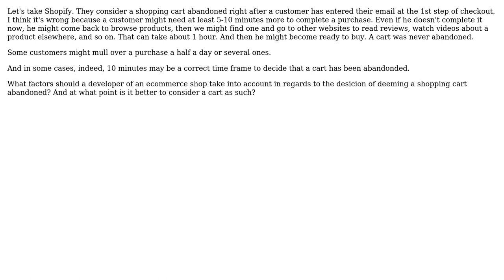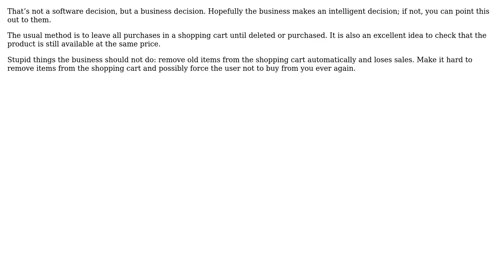Software Engineering: At what point a shopping cart can become deemed abandonded? (3 Solutions!!)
Software Engineering: At what point a shopping cart can become deemed abandonded?

With thanks & praise to God, and with thanks to the many people who have made this project possible! | Content (except music & images) licensed under CC BY-SA | Music | Images & others | With thanks to user goja3318 user gnasher729 user Ewan user Bogdan and the Stack Exchange Network Trademarks are property of their respective owners. You are responsible for your own actions.